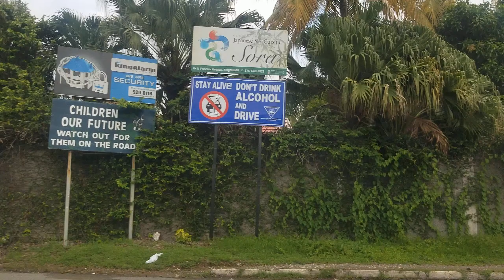Olivier Road | Norbrook Drive | Kingston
Driving on Olivier Road in Kingston Jamaica. Driving on Norbrrok Drive in Kingston Jamaica.